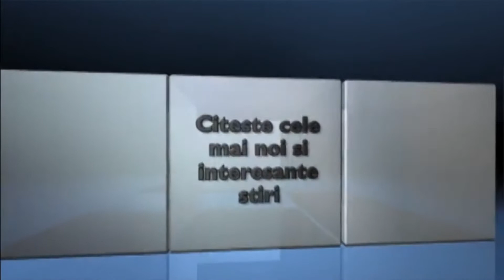Soseaua Nicolina, soseaua vacilor